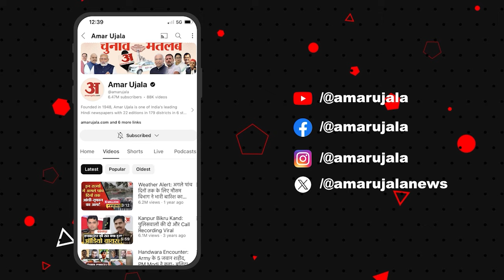Lok Sabha Elections 2024 : Rahul Gandhi के Raebareli से चुनाव लड़ने पर BJP नेता ने कसा तंज।